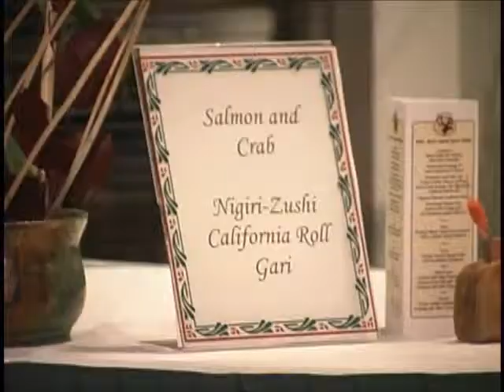Cuisine of the West-Dieting with Dignity III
The Wild game feast and Bison Brisquet